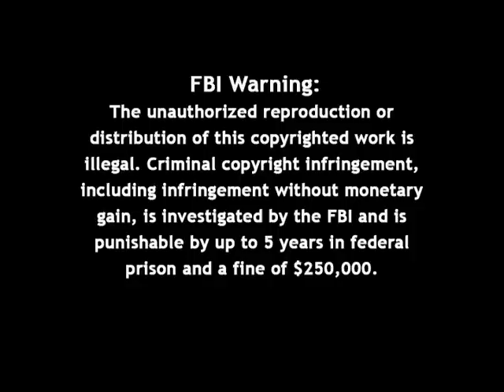Firing Line with William F. Buckley Jr.: The Playboy Philosophy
Episode 026, Recorded on September 12, 1966

Guest: Hugh M. (Hugh Marston) Hefner